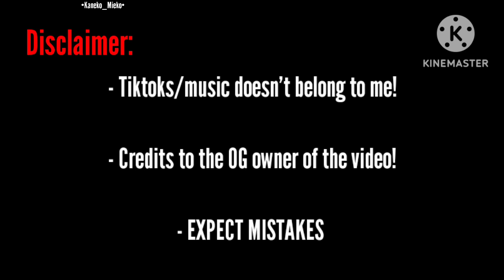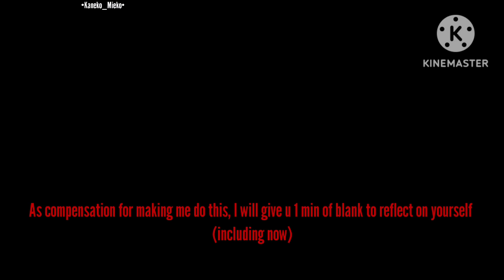|| Diabolik Lovers react to "Yui but she's written by ME (again)" ||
Welcome!

Credits!!